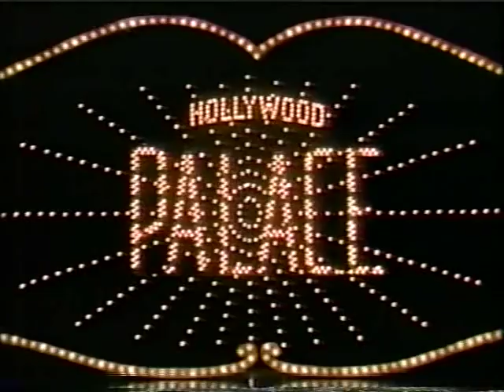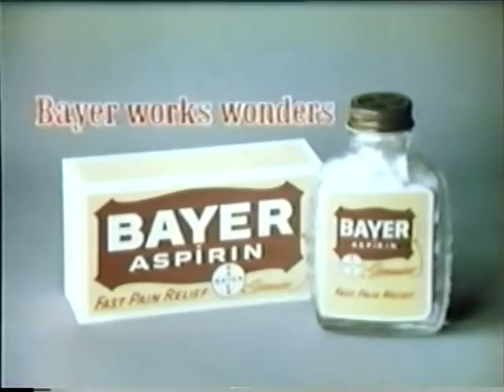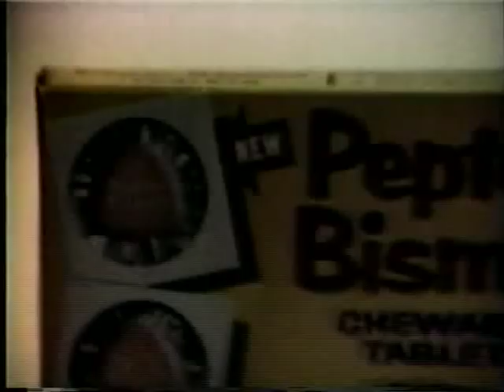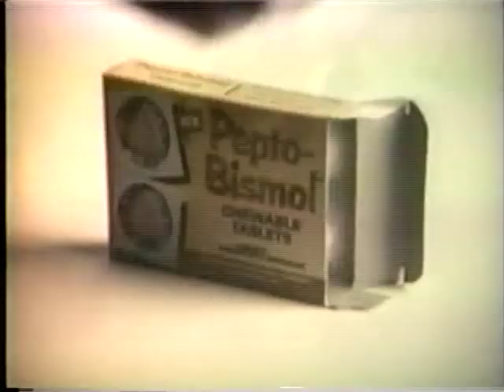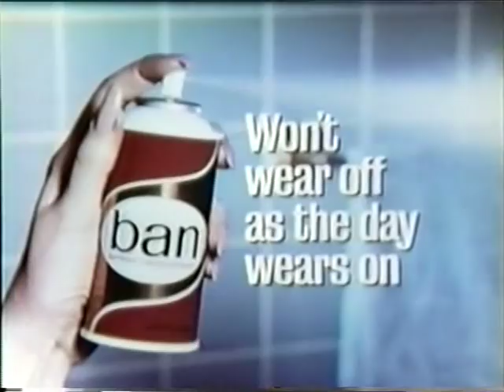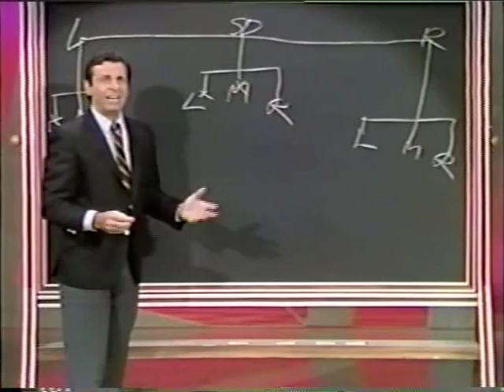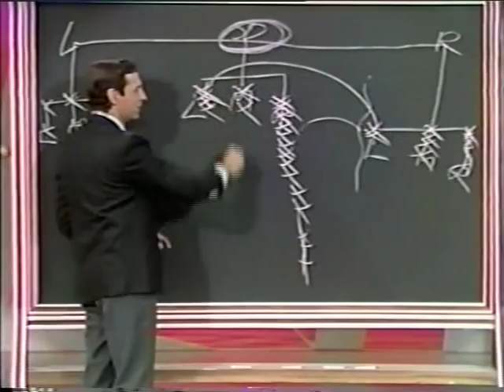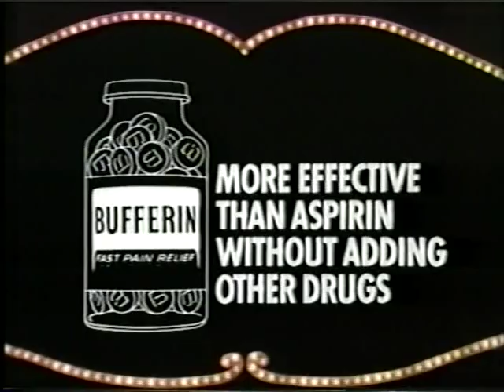Hollywood Palace 4-30 Gene Barry (host), Burns & Schreiber, Theodore Bikel, Mort Sahl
Originally aired May 6, 1967.  This program features:

- Gene Barry (host): sings "Charm, Style and "Sex" and "Sunrise, Sunset"
- Gene Barry also does a dramatic reading about a father's farewell to his soldier son.
- Theodore Bikel (folk singer): "Two Guitars" and "Kretchma"
- Burns & Schreiber (comedy team)
- Lana Cantrell (singer): "Isn't It a Lovely Day?" & "And We Were Lovers"
- Mort Sahl (satirist)
- Jack E. Leonard (comedian)
- Damorra and her doves